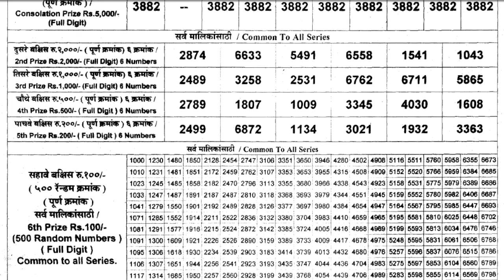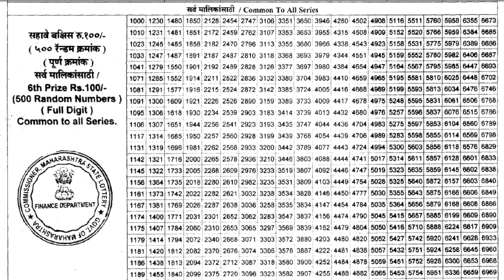Maharashtra Padmini Weekly Lottery Draw Result Today 4:15pm 30.04.2024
Maharashtra Padmini Weekly Lottery Draw